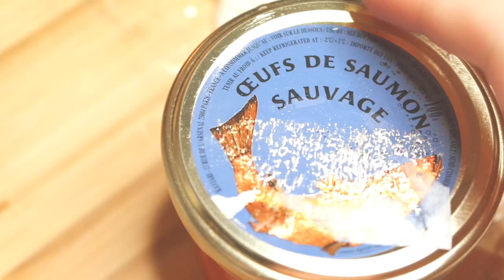【日式飯糰】鮭魚子茶泡飯團｜超美味不能忍！｜すじこのだしがけおむすび｜Utatv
今天Uta教大家做一個很簡單的『飯團』』すじこのだしがけおむすび』
是一款日式茶泡飯團！其實不是茶泡飯啦，是魚精泡飯！魚精就是日本料理裏面常用的だし，だし真的是很美味啊，很多食譜裏面都會有這個！真的很不錯吃！

這個茶泡飯的材料還有日本的鮭魚子，日本的鮭魚子就是三文魚的卵就是三文魚子！相信大家吃日本壽司都有吃過吧！Uta最近是迷上了日本飯團了，希望大家也喜歡這個簡單的日本料理食譜。

這個食譜真的非常簡單！不妨做起來呀！『すじこのだしがけおむすび』

希望大家喜歡這個：
【【日式飯糰】鮭魚子茶泡飯飯團｜超美味不能忍！｜すじこのだしがけおむすび｜Utatv】

ShenLimTV
MaoMaoTV
笑波子
TGOP (This Group Of People)
這群人
HikakinTV
SeikinTV

日式飯糰、飯糰、おにぎり、日本生活、日本、日本料理、日本食譜、做菜、做飯、cooking、飯糰做法、すじこのだしがけおむすび、すじこ、おむすび、